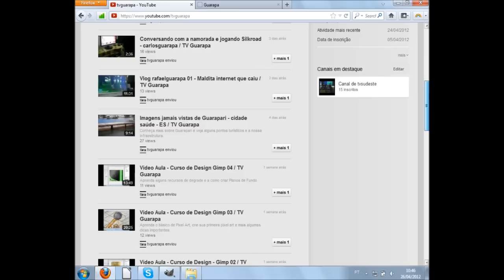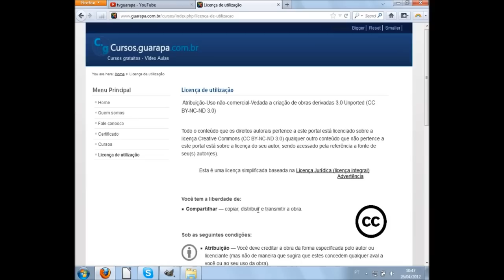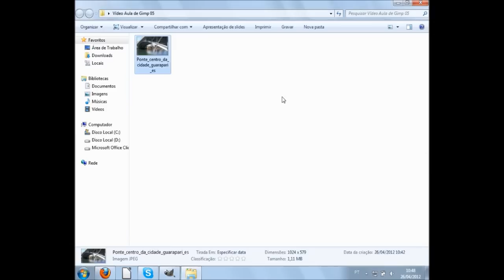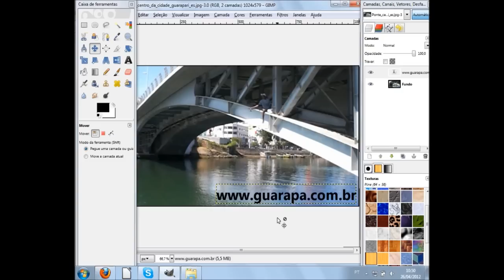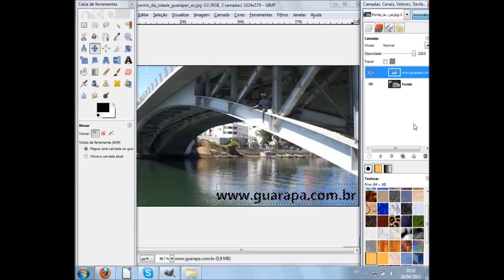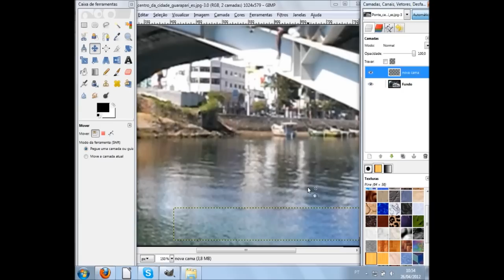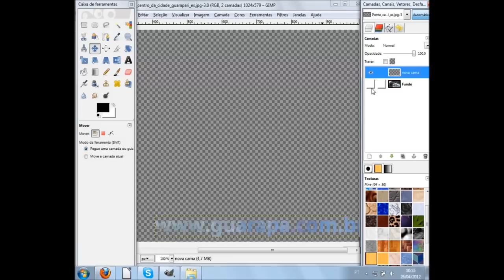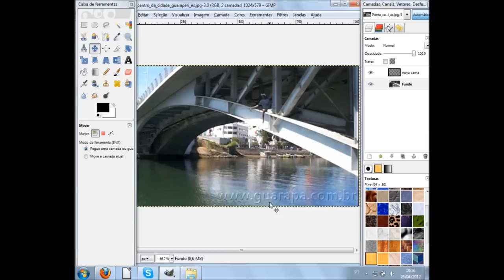Curso de Design Gimp Artes - 05 - como criar marca d'água no GIMP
Vídeo aula de Gimp 05 - Aprenda a como criar marca d'água em uma imagem, foto, desenho no gimp.